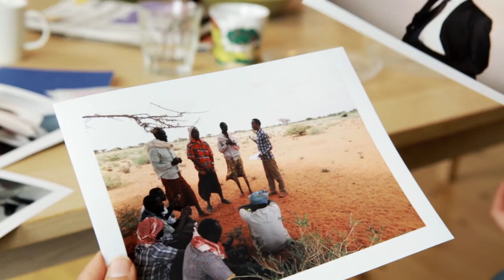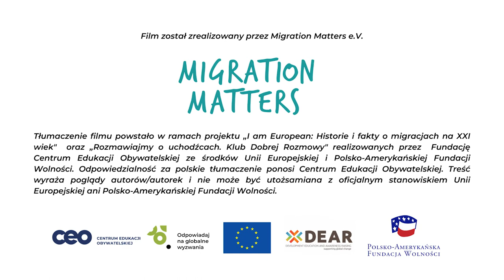Jakie są przyczyny migracji?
Dlaczego ludzie ryzykują życie, aby przybyć do Europy? Przyczyny migracji są znane: konflikty, niepewna sytuacja polityczna, niestabilność ekonomiczna. Często  jednak one się łączą. Mamy tendencję do kategoryzowania migrantów i używania określeń “dobry uchodźca” lub “nielegalny migrant”. Badaczka z Samuel Hall - dr Nassim Majidi pozwoli nam spojrzeć na przyczyny migrowania ludzi z innej perspektywy.

Prezentowany materiał edukacyjny może zostać wykorzystany na zajęciach w szkole na temat historii i faktów dotyczących współczesnych migracji.

Film został zrealizowany przez Migration Matters e.V. jako część serii “A Migrant's View with Nassim Majidi”. Obejrzyj pełną serię w języku angielskim na

Tłumaczenie filmów powstało w ramach projektu “I am European: Historie i fakty o migracjach na XXI wiek” finansowanego ze środków Unii Europejskiej oraz “Rozmawiajmy o uchodźcach. Klub Dobrej Rozmowy” finansowanego ze środków Polsko-Amerykańskiej Fundacji Wolności.

Więcej informacji na temat migracji na globalna.ceo.org.pl